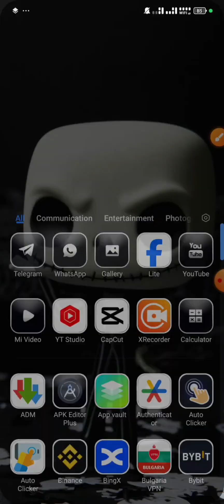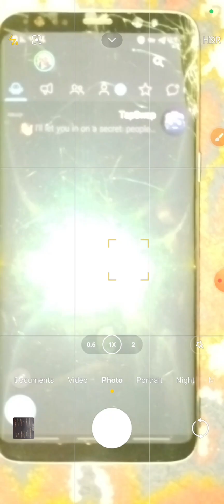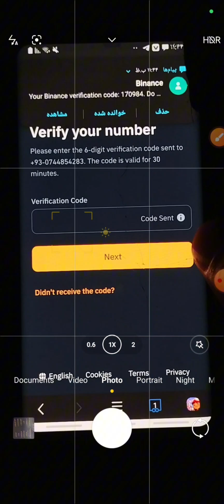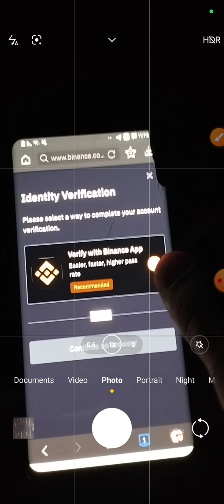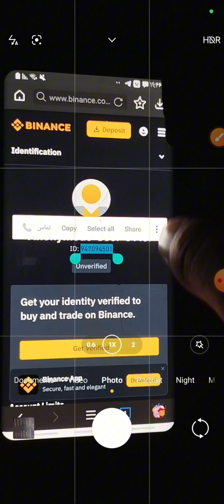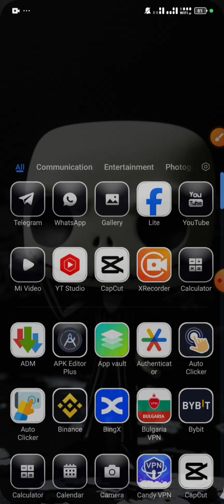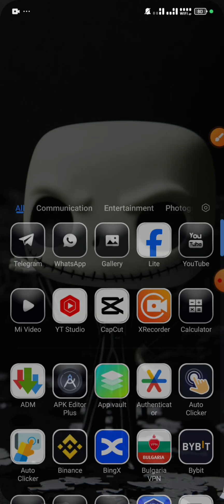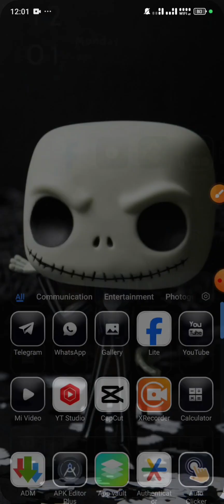تپ سواپ کی لیست میشه ،گرفتن پنج میلیون تپ سواپ رایگان فقد در 2 دقیقه When will Tap Swap be listed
🟢 بنام یاد خدا سلام علیکم دوستان عزیز ادریس نبی زاده هستم با آموزش گرفتن پنج میلیون رایگان و تپ سواپ چی وقت لیست میشود، و هر میلیون تپ سواپ چند میشود.  😵 🖥🔥

باحترام : ادریس نبی زاده ☑️

هر کسی مشکلی داشت ایدیم مسج کنید

منبع اصلی جاین شوید

Tweeter

Best Hacker
BEST HACKER
best hackee

بهترین هکر
ادریس نبی زاده
Edris Nabizada